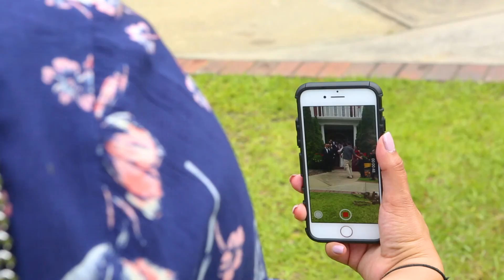Obianuju + Kelechi's Highlight Film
5.13.17
Location: The Yancey House
FIlmed/Edited By: David Hoang